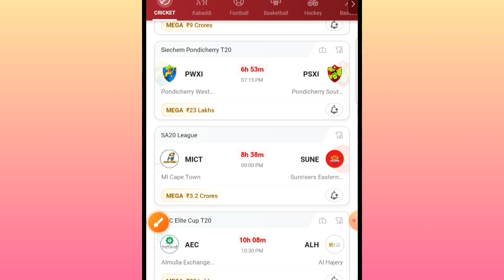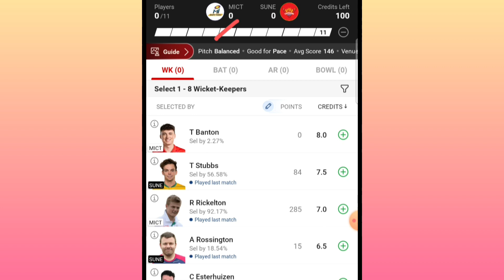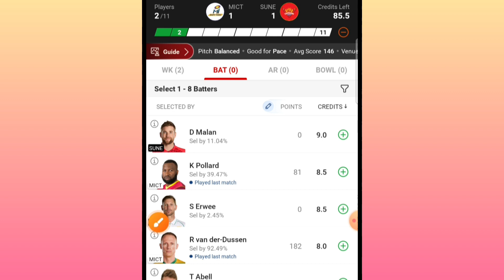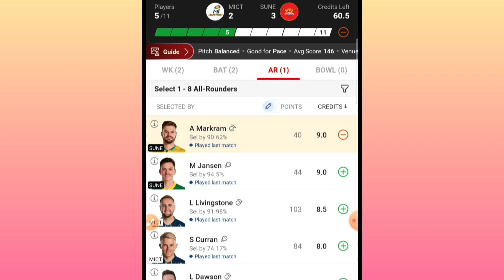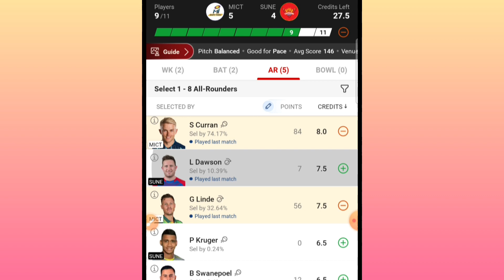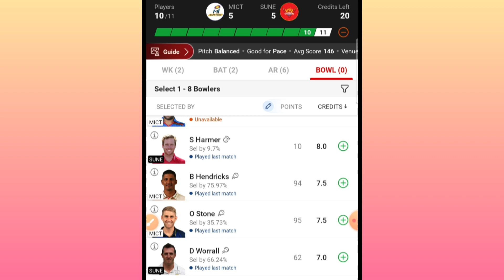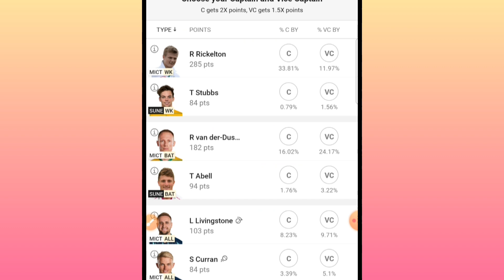mict vs sune dream11 prediction